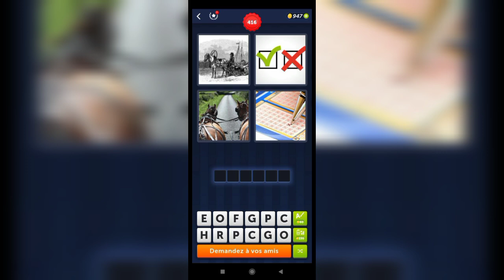4 Images 1 Mot - 415,416 Niveau Réponses